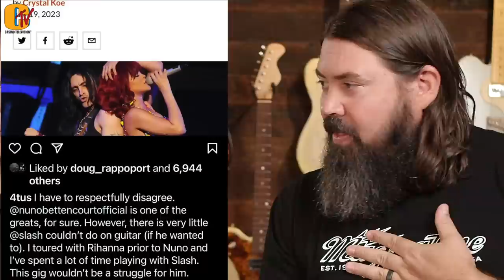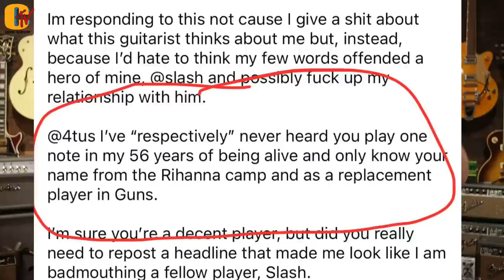Nuno Bettencourt Vs Richard Fortus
Baxter and Jonathan discuss the battle of the former and current Rihanna guitar players over how hard it is to play multiple styles of guitar playing as a rock player. Nuno Bettencourt and Richard Fortus are battling it out on social media after he commented on his new gig citing that even slash would have issues being Rihannas guitar player.